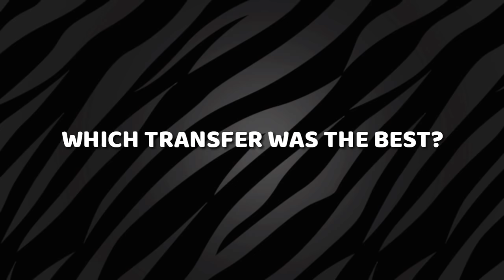DLS 22 | All New Summer Transfers 2021!😱🔥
This channel is all about gaming. Mostly football/soccer-related games but other mobile games too. I upload 3-4 times a week. 🔔Turn your post notification on so you get notified every time I upload a new video!

J2B
J2B